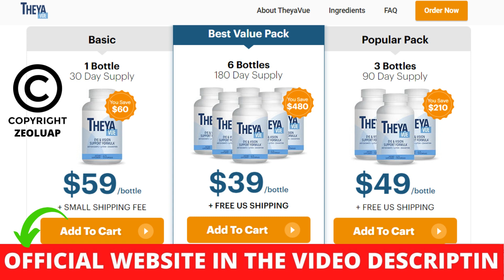THEYAVUE - Theyavue Review - Theyavue Supplepment - Theyavue Reviews - Theyavue Works - Theyavue Buy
📍THEYAVUE - What is TheyaVue?
TheyaVue is a natural vision support product that helps people sharpen their vision while addressing issues such as hazy vision and vision loss. The oral supplement contains 24 natural ingredients, including lutein and zeaxanthin, to boost eye health, according to the official website.

📍THEYAVUE – Does TheyaVue Work?
To reverse the symptoms of eyes, the main thing you need to do is reduce the free radicals load in the body. For this purpose, TheyaVue can help. As per the company, this supplement comes loaded with various antioxidants that can fight free radicals and eliminate them from the body to restore normal eye health. Furthermore, these antioxidant ingredients also trigger a healthy inflammatory response in the body.

📍THEYAVUE – TheyaVue Benefits:
• It helps with eye issues like blurry vision, eye irritation, and dry eyes
• The natural formula works on providing relief from anxiety and stress
• Certain TheyaVue ingredients possess detoxification properties while others exhibit sugar-balancing effects
• It works in improving vision while decreasing the rate at which a person loses vision secondary to aging
• It cuts down the need to get expensive eye surgeries and operations to improve vision
• It protects from common eye diseases, including cataract and macular degeneration
• All ingredients added to TheyaVue pills are natural and taken from trustable vendors to ensure that it is effective
• The price range for this supplement is affordable and discount offers are in place for those who wish to use it for a long time
• If you are not satisfied with the purchase, you can easily return the item and get your money back within 60 days of purchase
• TheyaVue is completely free from GMOs and gluten
• It can be a amazing natural solution for safer restoration of sharper and clearer vision

📍THEYAVUE - Where To Buy TheyaVue System?
🔴 ALERT! Due to the success of TheyaVue, malicious websites are scamming and selling FAKES! In addition to harming your health! TheyaVue is sold only on the Official Website.